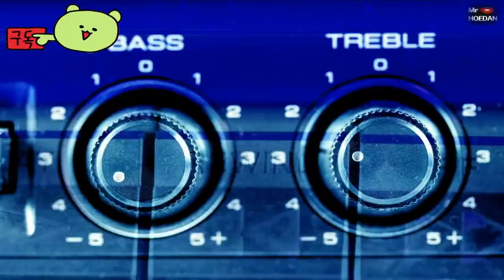【NEW📌게임소개】 풍부한 콘텐츠와 환상적인 세계관! '월드 오브 구 2≪WORLD OF GOO 2≫플레이 소개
🎉 100만 구독자 만들기 프로젝트